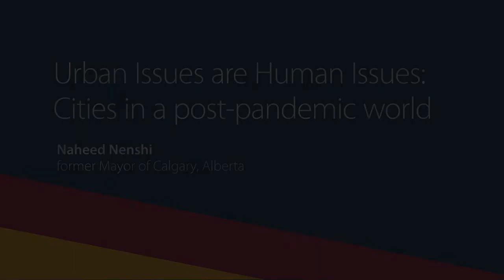2022 Thomas Plunkett Lecture - Naheed Nenshi, former Mayor of Calgary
"Urban Issues are Human Issues: Cities in a post-pandemic world"

Speaker:
Naheed Nenshi, former Mayor of Calgary, Alberta

Naheed K. Nenshi served as Calgary’s mayor for three terms between 2010 and 2021. During his time, Calgary became one of the greatest cities in the world, named as the best city in which to live in the Western Hemisphere.

His leadership saw an unprecedented investment in quality of life including transit, roads, recreation centres and libraries including the magnificent Central Library, while keeping taxes the lowest in Canada. His time as mayor also saw the City of Calgary through four states of emergency, including devastating flooding in 2013 floods and the COVID-19 pandemic.

He also became an international voice on urban issues, with audiences across Canada and around the world, including the World Economic Forum in Davos.

Nenshi was awarded the World Mayor Prize as the best mayor in the world in 2014 by The City Mayors Foundation. He also has received the President’s Award from the Canadian Institute of Planners and the Humanitarian Award from the Canadian Psychological Association for his contribution to community mental health. Maclean’s magazine once called him the second-most influential person in Canada, after the Prime Minister.